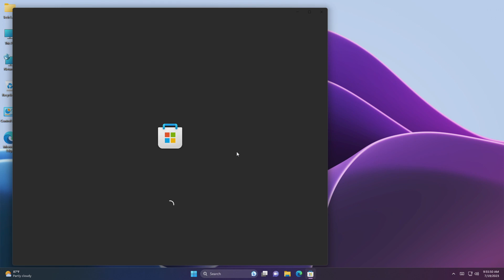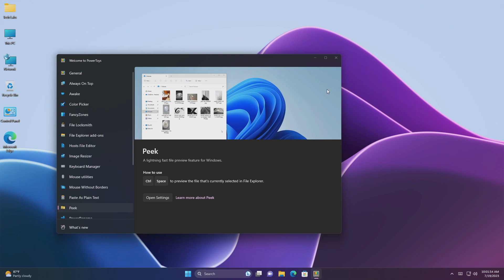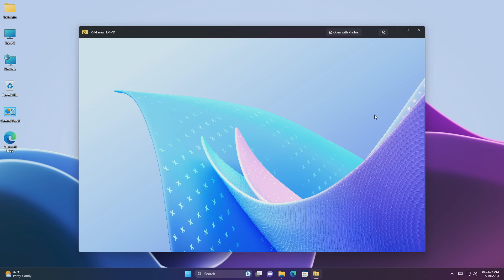How To Enable Peek Feature To View Files Without Opening On Windows 11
CHAPTERS

GET SUPPORT
► Support:
► Forum: